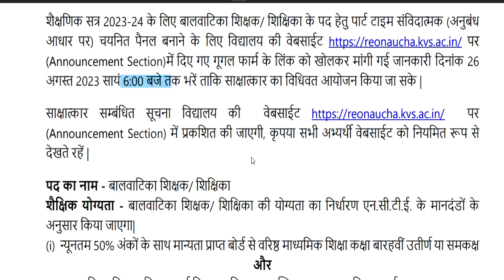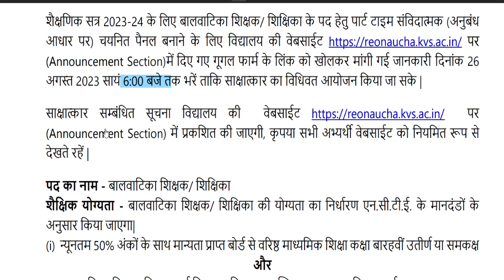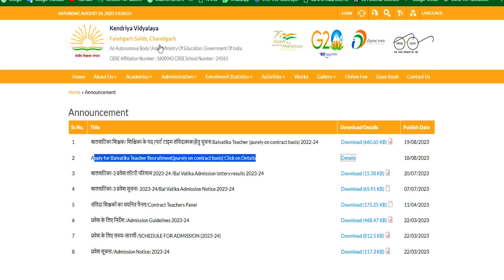KVS बाल वाटिका शिक्षक भर्ती 2023 | SALARY 21,250 | ALL STATE ELIGIBLE | kandriya vidhyalya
KVS TEACHER RECRUITMENT | NEW VACANCY 2023 | SALARY 26250 | ALL STATE ELIGIBLE | kandriya vidhyalya KVS balvatika शिक्षक भर्ती NEW NOTICE | salary/qualification | सभी राज्यों से आवेदन |KVS शिक्षक भर्ती 2023 | PRT PGT POST | no exam | age/salary/qualification | सभी राज्यों से आवेदन |

 लिंक  ::   reonaucha.kvs.ac.in/school-announcement